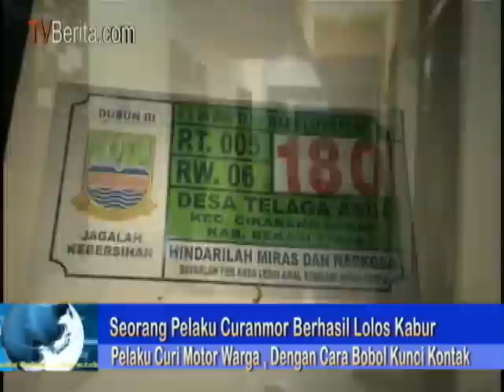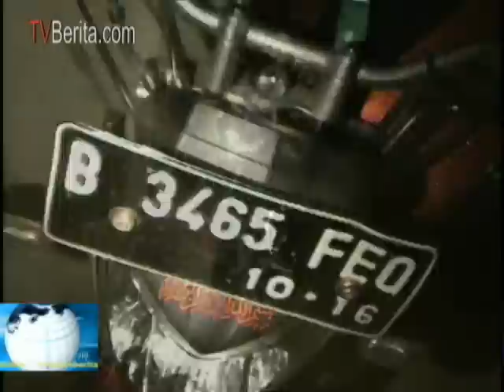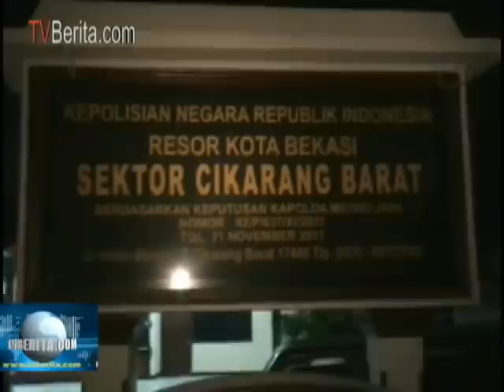Pencuri Sepeda Motor Sekarat Dikeroyok Masa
BEKASI ( TVberita.com)- Seorang pria babak belur dihajar massa setelah berusaha mencuri sebuah sepeda motor di cikarang barat , Kabupaten Bekasi. Tersangka pun harus mendapatkan perawatan intensif di rumah sakit daerah kabupaten bekasi .

Berusaha mencuri sepeda motor milik warga di kampung Nona Merah, Desa Telaga Asih, Kecamatan Cikarang Barat, Kabupaten Bekasi, Ali Ibrahim, pria yang merupakan warga kampung Cikedokan, Desa Sukadanau, kecamatan Cikarang Barat, Kabupaten Bekasi, babak belur setelah dihajar massa.

Tersangka terpaska harus dilarikan ke ruang unit gawat darurat setelah mengalami luka disekujur tubuh setelah dikeroyok massa saat melakukan aksinya disebuah rumah kontrakan. Naas, pemilik sepeda motor memergoki aksi tersangka yang beraksi bersama temannya yang berhasil melarikan diri dari amukan warga.

Pemilik sepeda motor pun langsung mengejar tersangka yang sudah berhasil membawa kabur sepeda motor milik korban . Korban pun langsung meminta tolong kepada warga yang langsung datang dan mengeroyok tersangka .

Hingga kini petugas polsek cikarang barat masih melakukan pengejaran terhadap teman tersangka yang berhasil melarikan diri. Sampai saat ini kasus kasus tersebut masih dalam tanganan pihak kepolisian Polsek Cikarang Barat.(Soni Warsoni-TVberita.com)